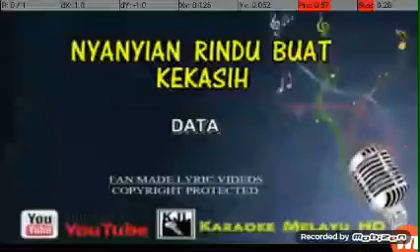31 May 2020(4)